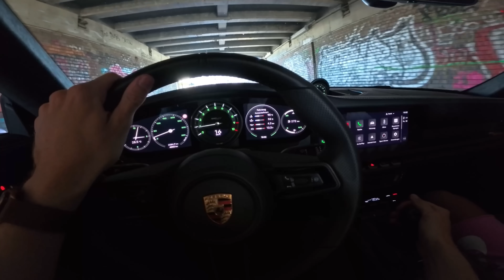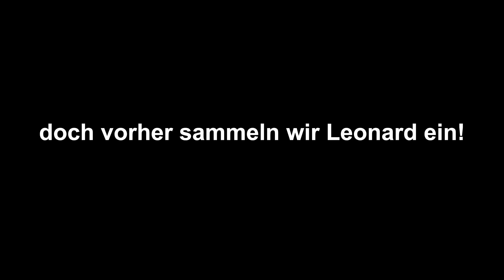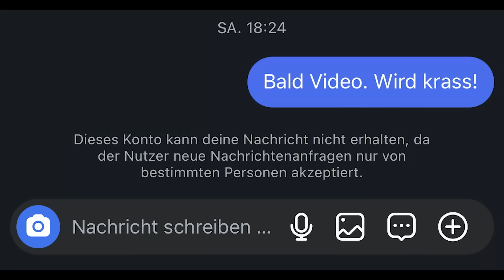WAS HEIẞT DAS?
📸Alle meine Videos nehme ich mit der Insta360 Ace Pro und Insta360 X4 auf. Meiner Meinung nach ist die Combo perfekt für jeden Motovlog (a/b)

Impressum
Bost Media Marketing
Osakaallee 2
20457 Hamburg